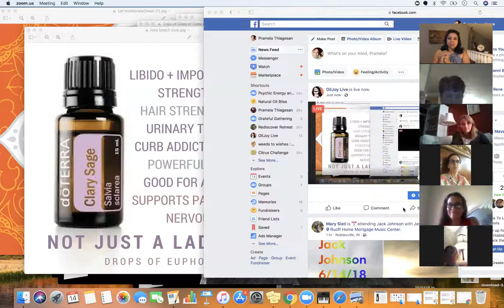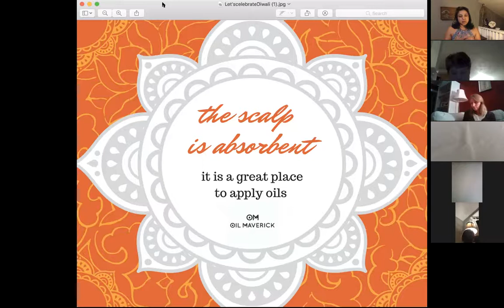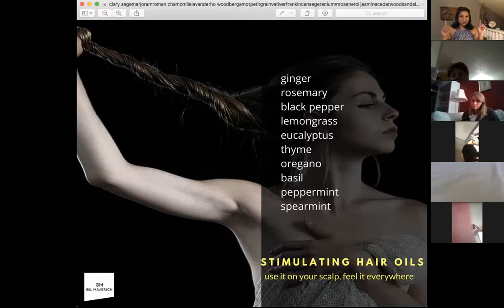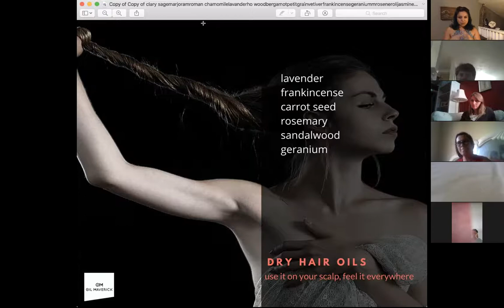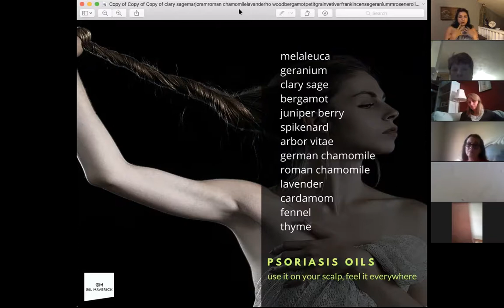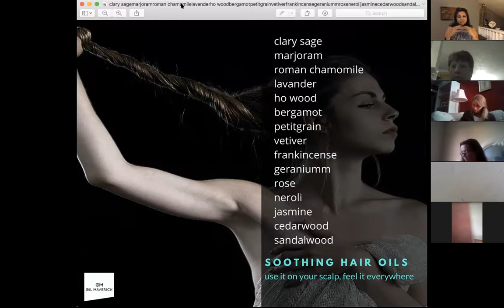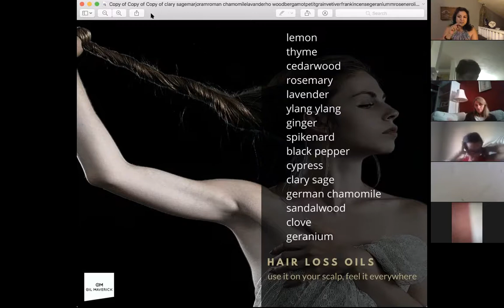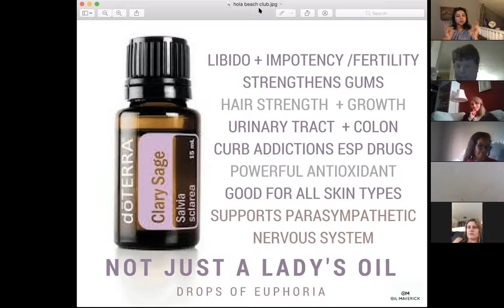Around the oils in 30 days with Pramela Thiagesan #4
Day#4
In this video we discuss different essential oils for hair care and how the scalp is absorbent, so therefore a good place for oil application. What did you think of the content?